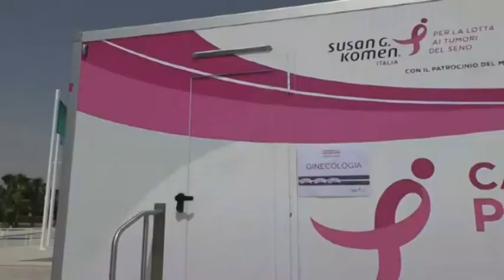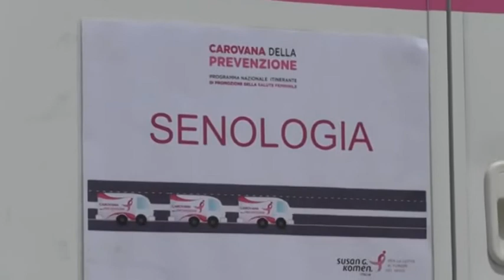Manfredonia, arriva la carovana della prevenzione